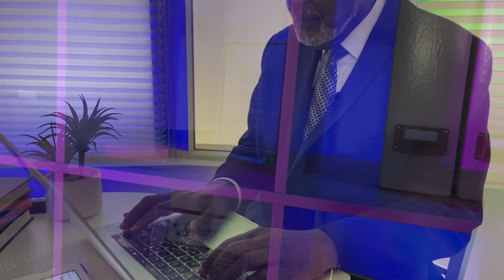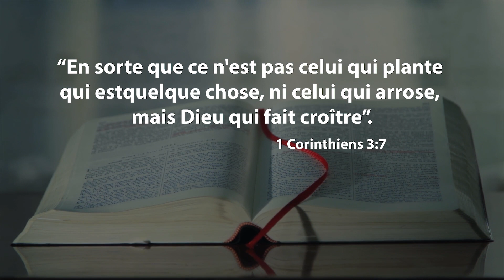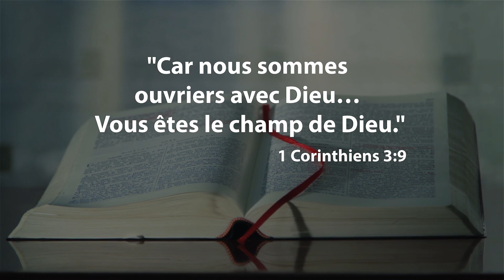Implantation d'églises / Pasteur Elie Henry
Dans ce message vidéo, le pasteur Elie Henry, président de la Division interaméricaine, nous motive à promouvoir et à nous impliquer dans l'implantation d'églises, apportant l'espoir là où le message de l'évangile n'a pas encore atteint.